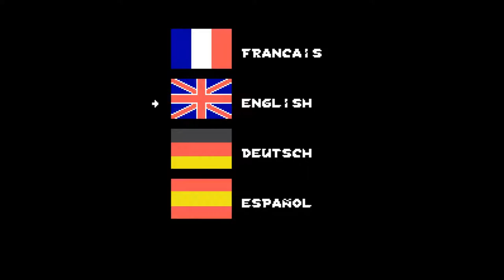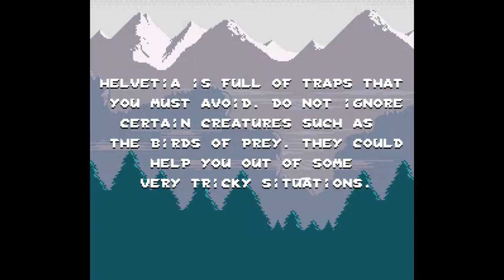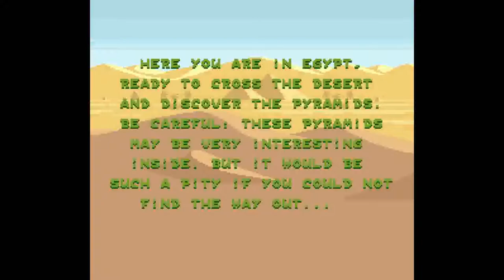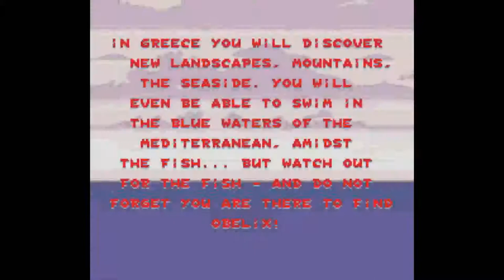Asterix Super Nintendo Gameplay | Full HD Gameplay | Baap of Gameplay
The year is 50 BC. Gaul is entirely occupied by the Romans. Well, almost entirely... One small Gaulish village continues to defy the occupying forces, the villagers protected by a magic potion which makes them invincible. But now Obelix has vanished! The Romans have confirmed his capture and taken him to an unknown destination.

Astérix is a platform game based on the eponymous comic books, where the short and mustached Gaul has to progress through levels located all across Europe, fighting Romans and various aggressive animals along the way, to rescue his friend Obelix before Caesar throws him to the lions.